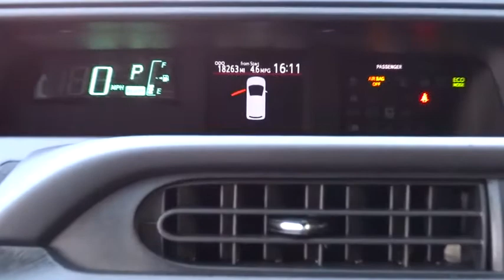2013 Toyota Prius c Las Vegas, Henderson, North Las Vegas, San Bernardino County, NV 45036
2013 Toyota Prius c

Centennial Toyota
6551 Centennial Center Blvd